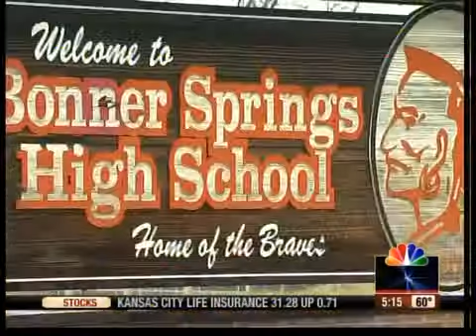Class reunion reunited with pictures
When the photographer didn't deliver the pictures, the group contacted Call For Action. In a surprising twist, class has their pictures.